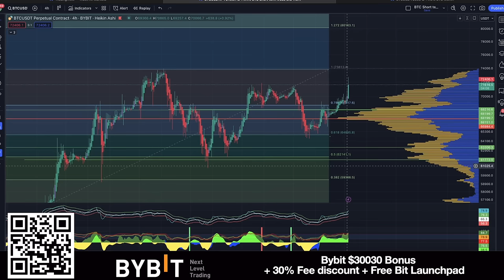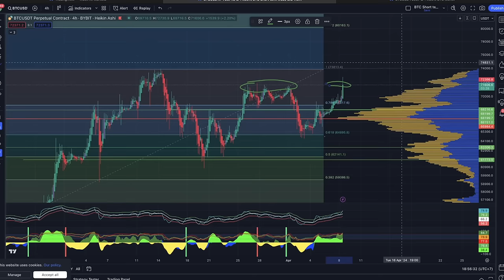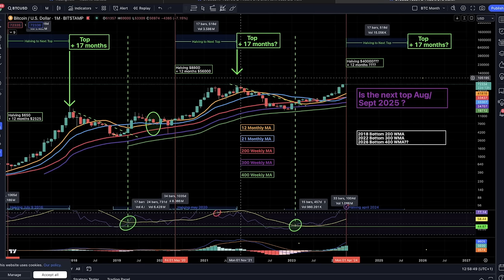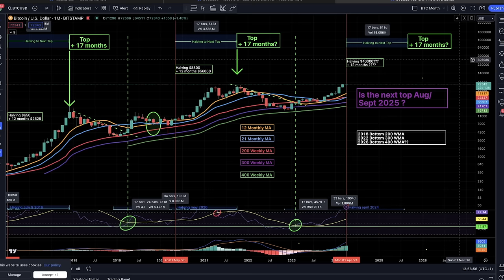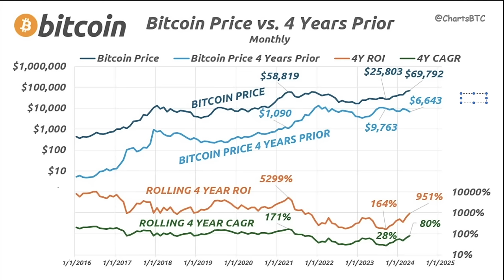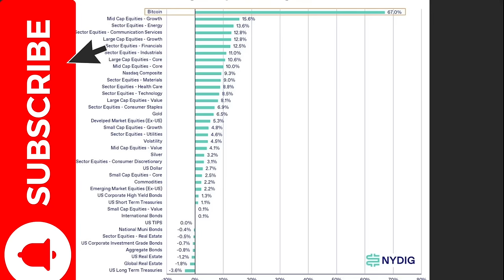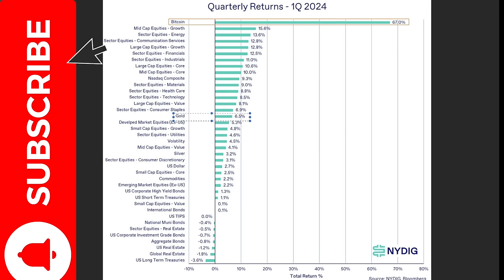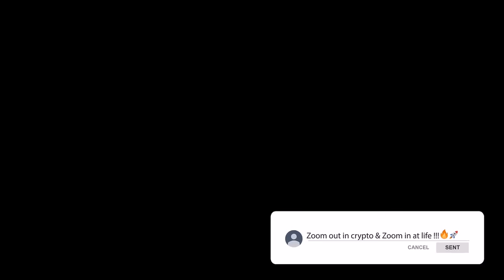BITCOIN 72K!! WARNING AS THIS IS NEXT!!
⏰ Time Stamps ⏰
0:00 Intro
00:46 BITCOIN TA CHARTS
8:36 Trading tip
10:21 Travel Tip
12:07 QUESTION Top 24/25
13:58 News US Banks
15:58 Life lesson

✅ TRAVEL

✅ EDUCATION

🔥🔥COOL STUFF 🔥🔥